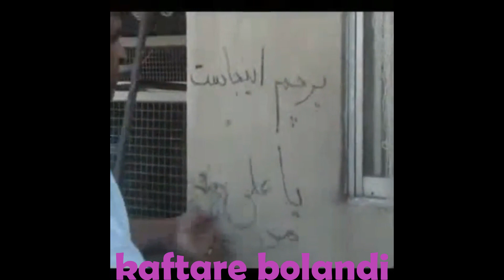کلیپ قدیمی از بام کبوتران کبوتردار زنده یاد ناصرفرحبخش(قالیشوی) TEHRAN BREEDER'S GREAT PIGEONS HOUSE